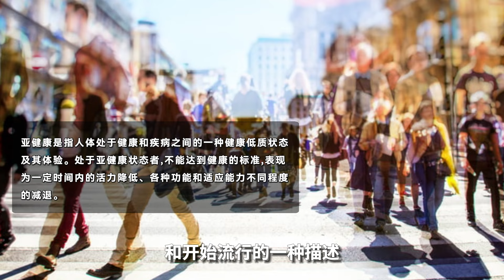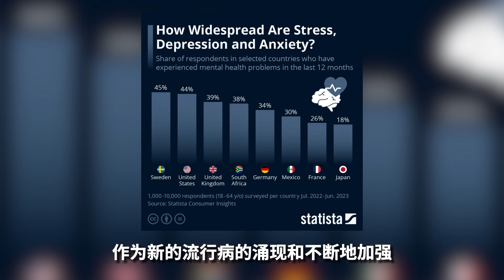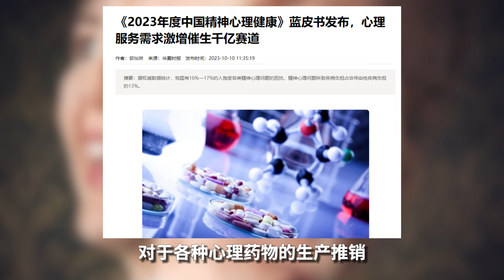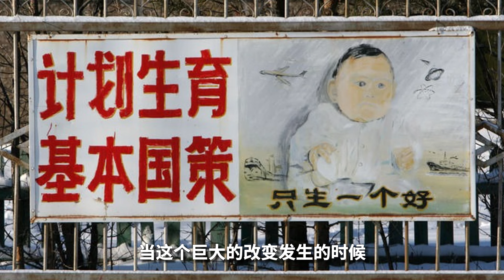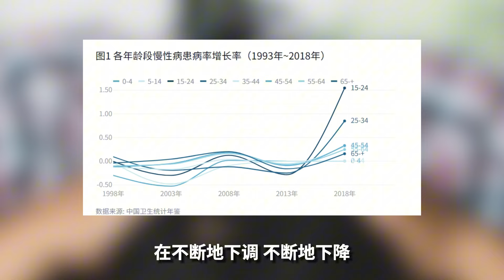戴锦华：身心健康与保卫社会【另类视野-南南论坛】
第十一届南南论坛戴锦华老师讲座精选